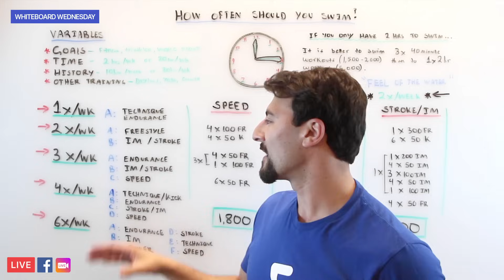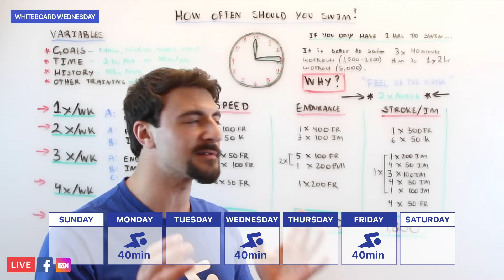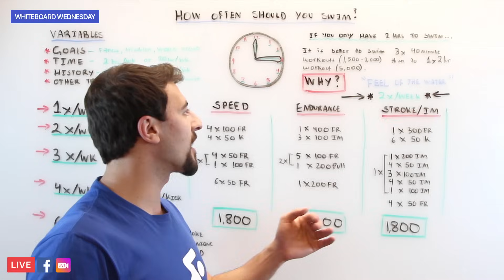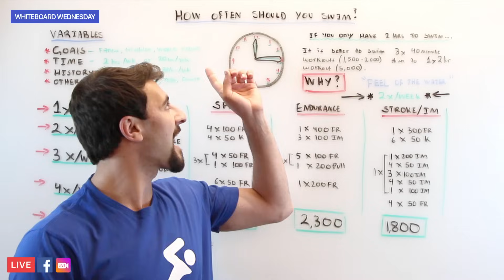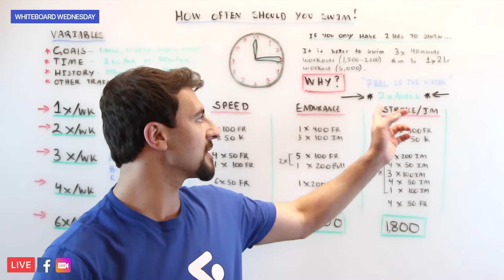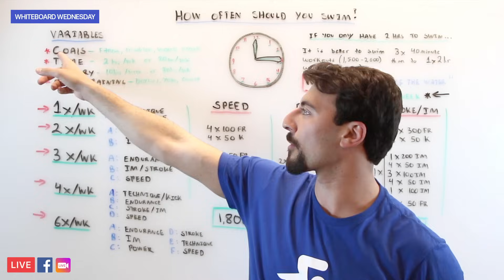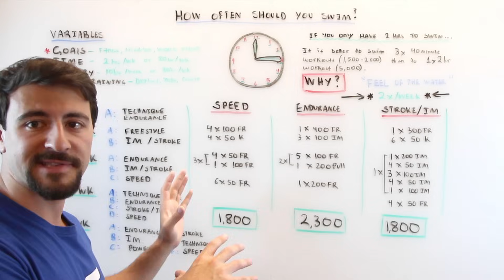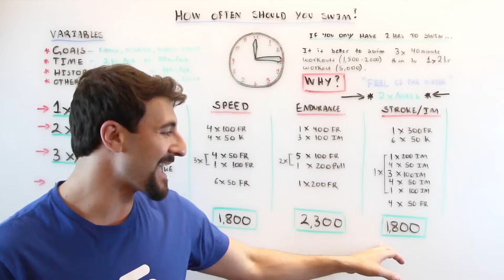How Often Should You Swim? | Get Faster, Lose Weight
We get asked all the time, “how often should I be swimming?” In this episode of Whiteboard Wednesday, we’re explaining how your weekly swimming schedule makes an impact on your performance in the water!

Chapters:
0:00 Intro
1:10 Determining How Often to Swim
3:32 What is Your Fitness History?
4:15 Consider Other Training
4:55 How to Structure Your Workouts
7:59 Sample Workouts